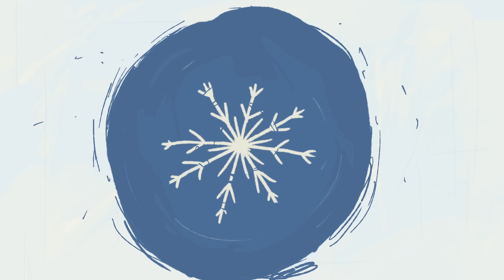Jerz Igor - Sanki (zapowiedź klipu)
Już wkrótce premiera płyty Jerz Igor Zimą!

Muzyka: Jerz Igor
Tekst: Joanna Halszka Sokołowska
Narrator: Maurycy Idzikowski

Animacja: Bartosz Lis i Bartosz Tytus Trojanowski
Reżyseria: Maciej Buchwald

Album: Jerz Igor Zimą (2015)